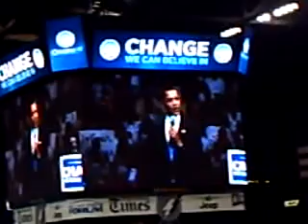Obama Speech at St Pete Times Forum 5/15/08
Obama talks about clinching the majority of delegates, uniting the party and how McCain is wrong for the job!